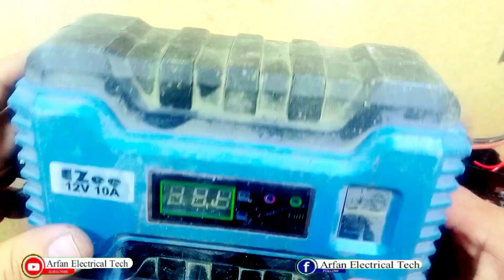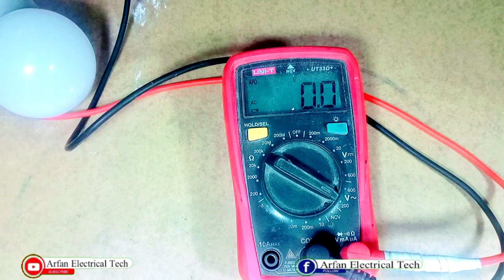That's Why you Shouldn't Throw away your old phone charger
inventor 101
arfan electrical tech